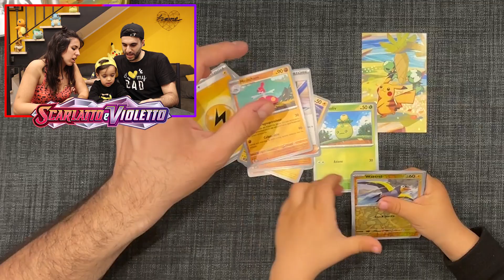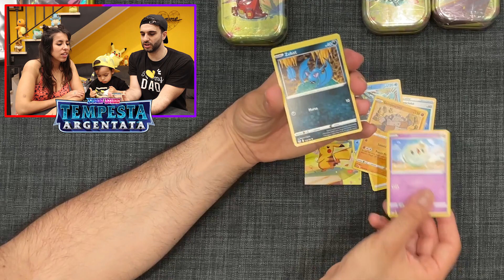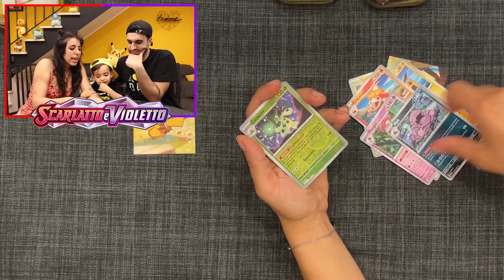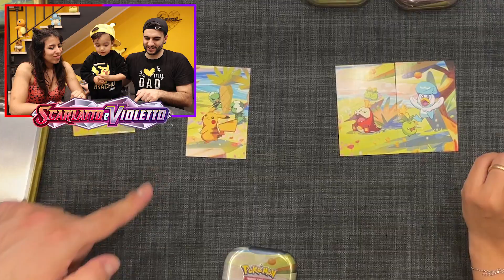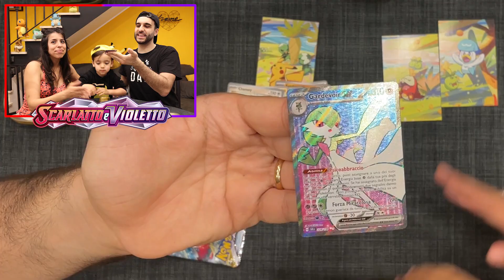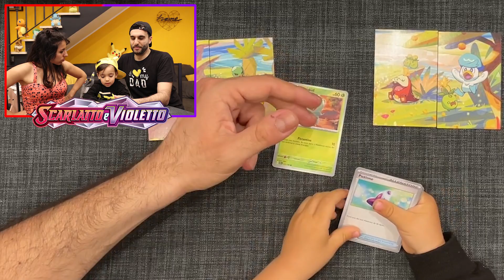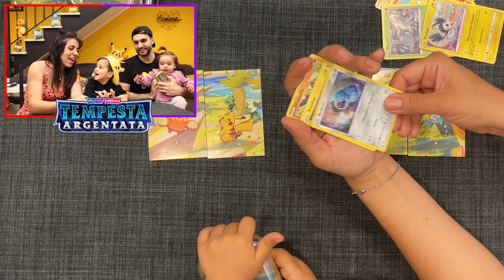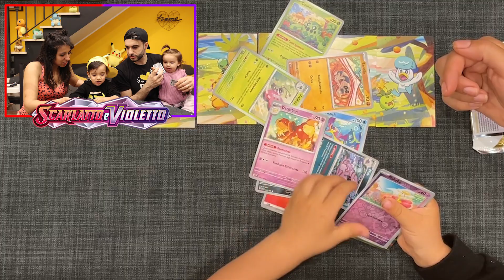APRIAMO TUTTE le mini tin di SCARLATTO e VIOLETTO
Queste minitin sono molte carine, ma saranno anche fortunate?
Guardate il video fino alla fine per scoprirlo!

APPROFITTATENE!

Il nostro album per le carte Pokemon
Il nostro album per i Master Set

Dove ci porterà il nostro spirito da Pokeallenatori? Lo scoprirete nel prossimo video =)

Se volete sostenerci ricordatevi di mettere un mi piace, di lasciare un commento, ma soprattutto di ISCRIVERVI! 😍